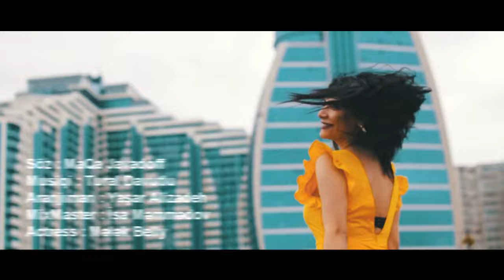Maqa Javadoff - Men Ele Bilirdim | Azeri Music [OFFICIAL]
Yeni Mahnımız Artıq Youtube'də MaQa Javadoff - Mən Elə Bilirdim" Yazıb Dinləyə Bilərsiniz😊
Söz/MaQa Javadoff
Mus/Tural Davutlu
Aranj/Yaşar Alizadeh
MixMas/QaraQatil
Video/Elxan Haciyev
Actress/Melek Belly
Geyim/Hhbaku
Təşkilatı Dəstək/ Major Loung
Əziyyəti Keçən Hərkəsə Təşəkkürlər😍 Dəstək Olan Hərkəs Hekayə Bölümündə Paylaşsın❤️ 🤩